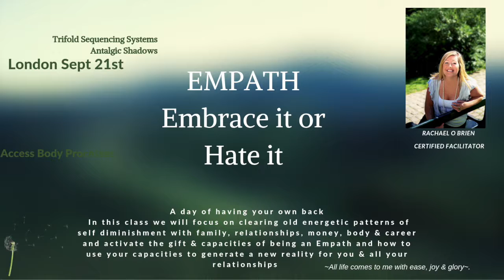Empath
Anything I share is not a substitute for traditional medical treatment or legal counsel. If you have a serious health imbalance please see a doctor or other appropriate professional and make complementary healing part of a complete health care program. If you choose to follow any of the techniques I share, you agree that you are taking complete responsibility for the outcome.